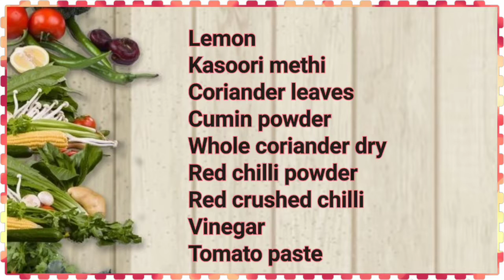Chicken Sajji recipe || Whole Chicken with skin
Hello guys
How are you all
Today we r making chicken sajji

My channel is all about creating, inspiring and sharing my ideas with as many peoples i can.